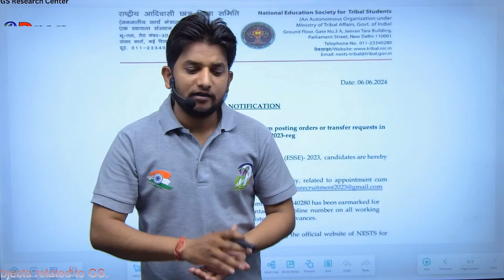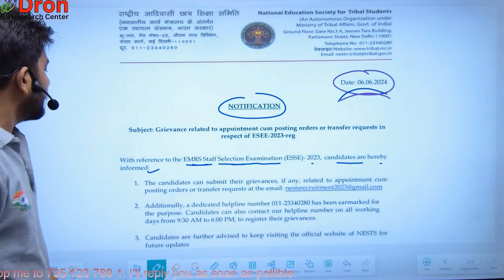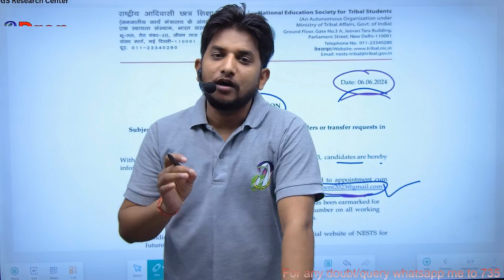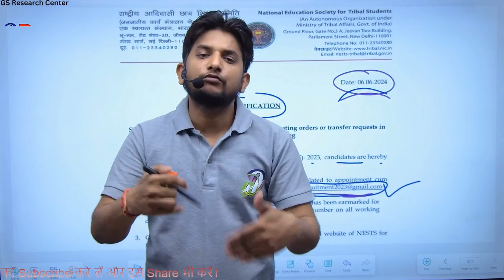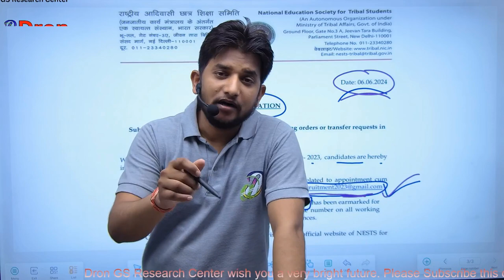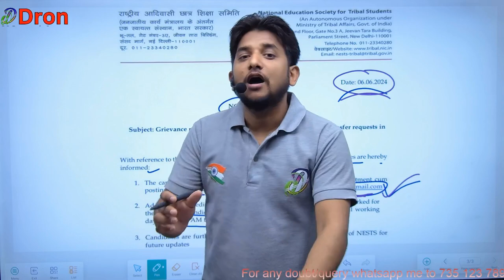EMRS joining update । अपने गृह राज्य में पोस्टिंग के लिए आवेदन करें । emrs posting details । emrs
इस विडियो में emrs joining update के बारे में समझाया गया है।
 This video is about the study of emrs joining update